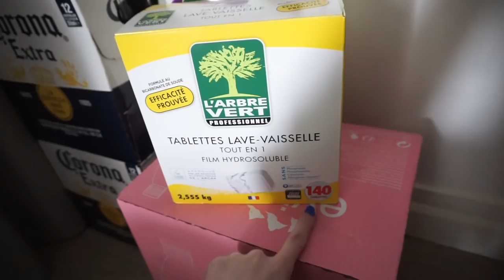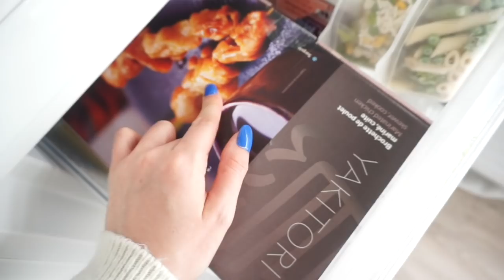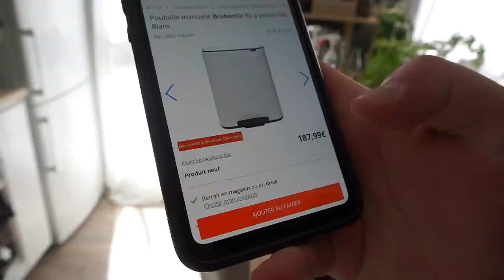BIG HAUL COSTCO 500€ (la carte bleue a chauffé) / Retour de courses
Voici un retour de courses Costco !

♡ Produits présentés :
⦁ SOS Primer
⦁ Eau à lèvres
⦁ Bronzing Compact
⦁ Fix’ make up
⦁ Ombre 4 couleurs

⦁ YESSTYLE passez par ce lien et entrer le code de parrainage PANDHAPPY pour avoir une remise sur votre commande !

5€ dans ta cagnotte si tu t'inscris avec ce lien

00:00 intro
01:12 clarins make up
06:21 haul Costco